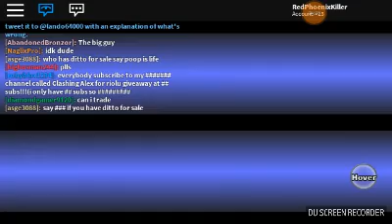Trading with zlittlebro 2